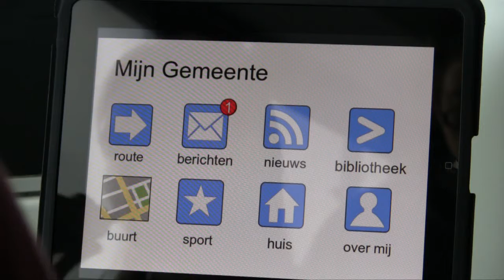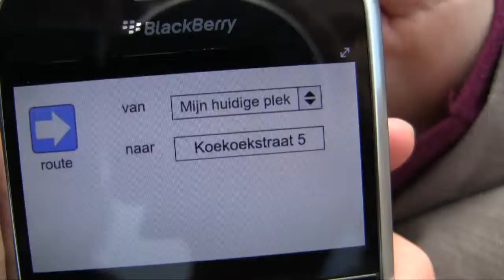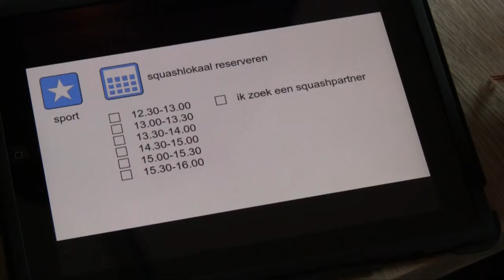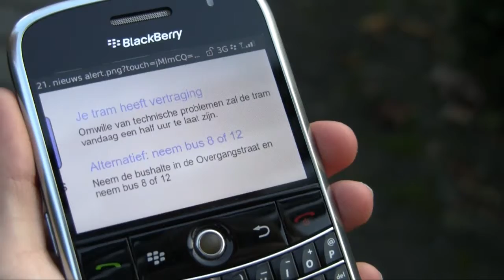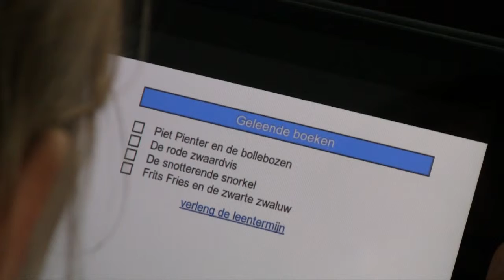Smart Cities: MyMunicipality (in Dutch)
The Smart Cities project aimed at creating an innovation network between governments and academia in six countries to promote excellence in the domain of e-services (development and take-up) in order to set a new standard for e-service delivery in the whole North Sea Region.

Smart Cities was co-funded by the Interreg IVB North Sea Region Programme.